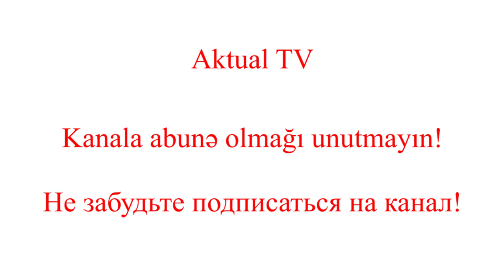Mübariz Mənsimov nöqtə qoydu – ANONS